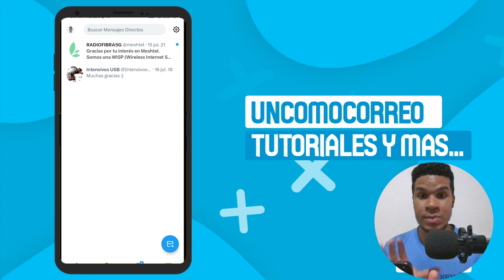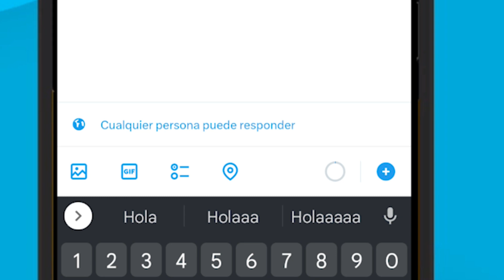✅COMO PUBLICAR EN TWITTER [TUTORIAL DE X]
Aprende a como publicar en Twitter con este sencillo tutorial.

00:00 Introducción Twitter
02:00 Como publicar en Twitter